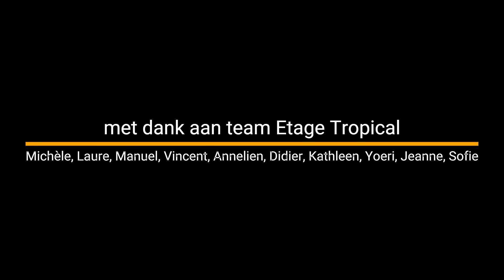Etage Tropical Productions - Gentse Feesten 2023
summer 2023 Gentse Feesten